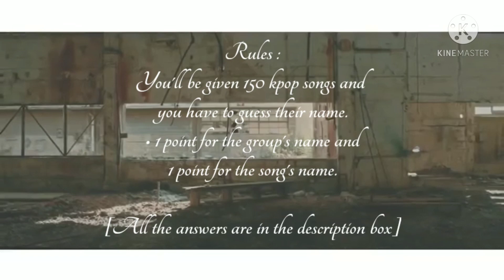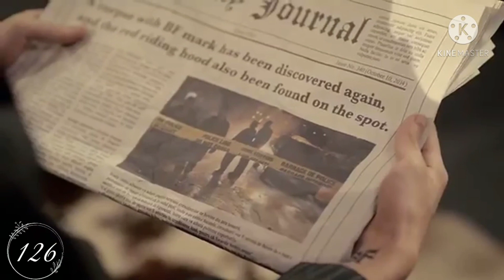[Kpop game] Are you a newbie or senior fan ? (boygroups version) #2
Are you a Newbie or Senior fan ? (boygroups version) #2

Don't hesite to suggest in the comments any video you want to see in a next video.

Answers :

1. Monsta X | Spotlight
2. NCT DREAM | Go
3. Dongkiz | Lupin
4. M.O.N.T | Anti-hero
5. Infinite | Back
6. Nu'est | Overcome
7. B.A.P | Young, wild and free
8. DKB | Still
9. Onewe | Parting
10. Hotshot | I'm a hotshot
11. U-Kiss | Stop girl
12. Shinee | Sherlock
13. Alphabat | Tantara
14. BAE173 | Crush on u
15. Newkidd | Come
16. A-jax | Hot game
17. Astro | Breathless
18. VIXX | Voodoo doll
19. Mr. Mr | Waiting for you
20. ZE:A | Here I am
21. 100% | Want u back
22. Royal pirates | Drawing the line
23. Romeo | Lovesick
24. Purple rain | Waking up
25. Cross gene | Noona, you
26. B1A4 | Beautiful target
27. Ateez | Treasure
28. Block B | Her
29. 1the9 | Blah
30. 1Team | Vibe
31. The boyz | Right here
32. E'last | Tears of chaos
33. Wanna one : I.P.U
34. Golden child | Burn it
35. Argon | Master key
36. Greatguys | Run
37. UNB | Feeling
38. EXO | History
39. F.T Island | I wish
40. Speed | Pain the love of heart
41. C-Clown | Shaking heart
42. Blanc7 | Drama
43. Limitless | Dream play
44. Myname | Just tell me
45. Imfact | The light
46. MCND | Ice age
47. Victon | Mayday
48. TVXQ | Catch me
49. Beatwin | Stalker
50. LC9 | East of Eden
51. Ledapple | Let the wind blow
52. Cravity | Flame
53. Ikon | Apology
54. ENOi | W.A.Y
55. Noir | Airplane mode
56. Seven O'Clock | Hey there
57. Bigstar | Run&run
58. 2PM | Again and again
59. DMTN | E.R
60. High4 | Headache
61. Voisper | Goodbye to goodbye
62. TXT | Can't you see me ?
63. Bigflo | Stardom
64. In2it | Amazing
65. Like a movie | I want you
66. GOT7 | Eclipse
67. M.I.B | Let's talk about you
68. Buzz | Missing you
69. H.O.T | We are the future
70. Epik High | Home is far away
71. Mblaq | Smoky girl
72. Turbo | Hot sugar
73. Madtown | Yolo
74. Enhypen | Given-taken
75. A.Cian | Driving
76. KNK | Back again
77. Stray kids | Easy
78. Seventeen | Very nice
79. 24K | Only you
80. D-crunch | Across the universe
81. CIX | Revival
82. Boys republic | Hello
83. AFOS | How're you doing
84. NRG | Making love
85. AA | Midnight taxi
86. BigBang | Blue
87. TRCNG | Missing
88. TOO | Count 1,2
89. Onlyonof | Angel
90. UNVS | Sand castle
91. The Rose | Red
92. F.Cuz | No one
93. 1TYM | Hot
94. Uniq | Luv again
95. Pentagon | Dr. Bebe
96. A.C.E | Cactus
97. Highlight | Plz don't be sad
98. PLT | Igoholic
99. Up10tion | Light
100. History | Might just die
101. Cnblue | Cinderella
102. 2AM | One spring day
103. Jinusean | How deep is your love
104. G.O.D | Remember love
105. BTOB | Beep beep
106. Oneus | Valkyrie
107. Verivery | Thunder
108. Day6 | Shoot me
109. Treasure | I love you
110. Teen Top | Rocking
111. DGNA | Why goodbye
112. Shinhwa | Venus
113. Seo Taiji & Boys | I know
114. Super Junior | Bonamana
115. Ab6ix | Salute
117. SF9 | Fanfare
118. VAV | Made for two
119. Halo | Here I am
120. Myteen | Martian
121. ONF | We must love
122. Be2st | Good luck
123. SS501 | Love ya
124. ZPZG | Go crazy
125. Sechskies | Sad song
126. Boyfriend | Witch
127. GHOST9 | Think of dawn
128. WEi | Twilight
129. 14U | Don't be pretty
130. IZ | Eden
131. Rainz | Juliette
132. SuperM | Tiger inside
133. Black beat | In the sky
134. N-Sonic | Super boy
135. Wonder boyz | Open the door
136. SG Wannabe | Love you
137. JYJ | Get out
138. Winner | Ah yeah
139. Target | Awake
140. JBJ95 | Jasmin
141. D1CE | Draw you
142. N.Flying | How R U today
143. JJCC | Where you at
144. Double S301 | Remove
145. B.I.G | Taolla
146. P1HARMONY | Siren
147. Map6 | Love is gone
148. BTS | Not today
149. Black6ix | Swamp of despair
150. Kingdom | Excalibur